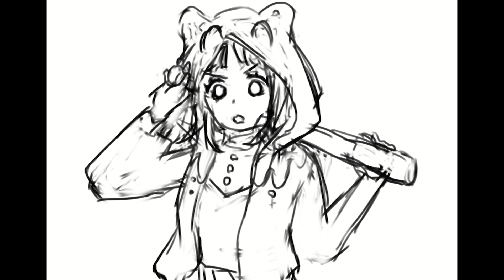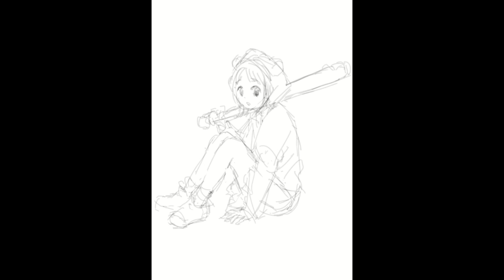【イラストメイキング】CLIP STUDIO 双葉陽先生の「つのはねちゃん」ファンアート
今回は、双葉陽先生の「つのはねちゃん」をファンアートで描きました。

いつも見ていただいてる方、ありがとうございます！！！

【SNS】
⏩Skeb　※アイコンなどイラストのご依頼、お気軽にどうぞ！

【イラストコンテスト受賞歴】
⏩グローバル衣装デザインコンテスト 2020
⏩pixiv × PUBG MOBILE 3周年記念イラストコンテスト

【Special Thanks】
BGM（MAIN）：踵と口笛／作曲 ：Shuki Yamamoto
BGM（効果音）：軽い感じの場面転換アイキャッチ／作曲 ：NaruIDEA
BGM（ED）：little jingle.ver／作曲 ：KK